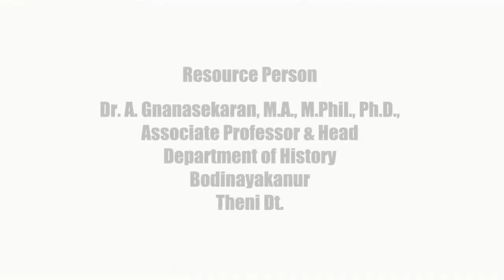NSS Webinar 12 1 2022